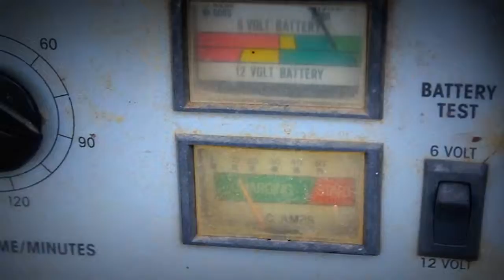Molten Copper vs Coconut2016